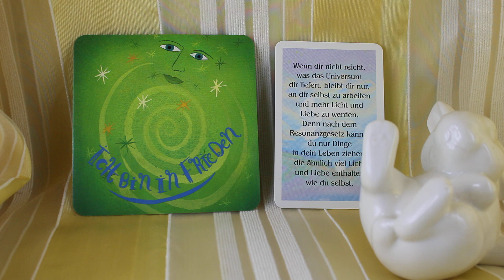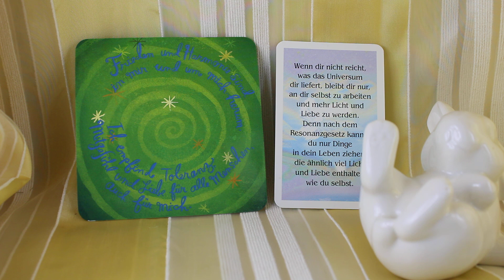Tageskarte vom 30.03.2024